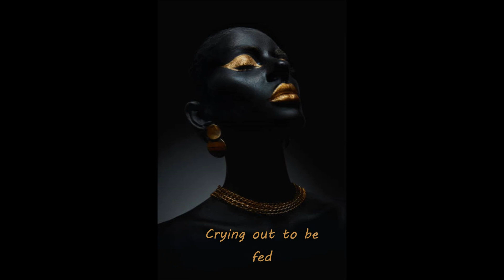Smooth Resonance by EK Ellis l Poetry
Dive deep into the expression of poetry complemented by instrumental hip-hop beats

Smooth Resonance by EK Ellis
Poem (lyrics):

Caressing my soul
Voyage to a higher place
Drifting on sounds
Connecting with each wave
Of rhythm
Craving tempo
Thirsting for vibrato
Longing for fulfillment
As the hunger deepens
Melodiously a note is played
Crying out to be fed
Nourished to a dying spirit
Giving it new life
Concerto of a vision
Rebirth
Transcending
Emotions evolve
From a cocoon of protection
Sounds of tears
Reverberate in silence
Of a heart
Longing for the song
To be fulfilled